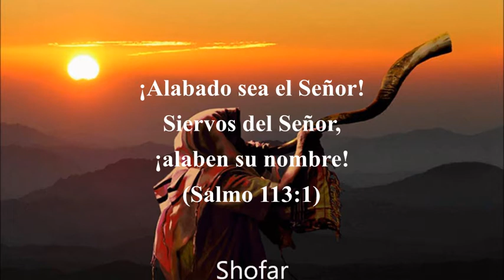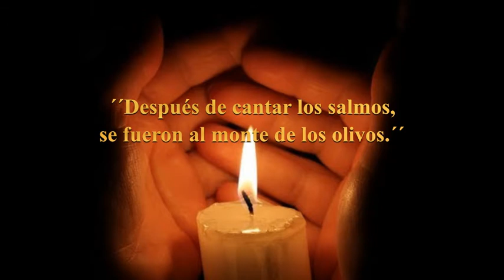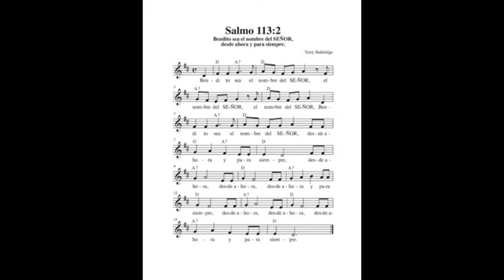Oración de la Noche (09/05/2020).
Reflexión sobre el capítulo 26, versículo 30, del Evangelio de San Mateo. Con meditaciones e imágenes.